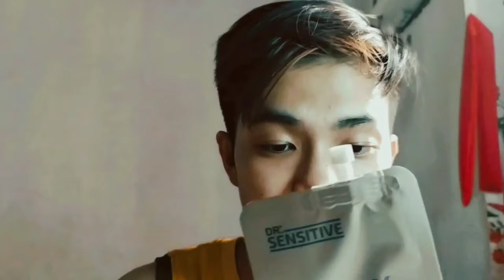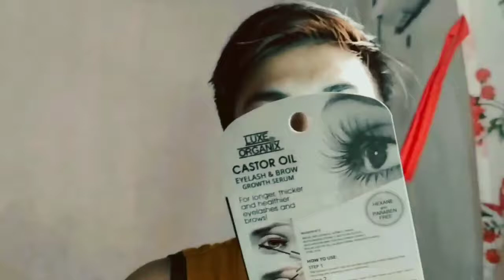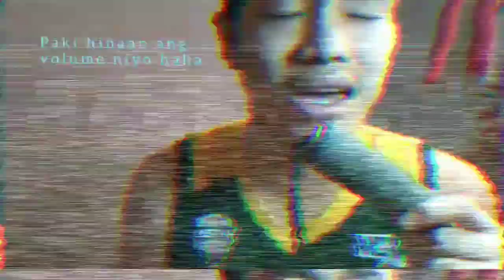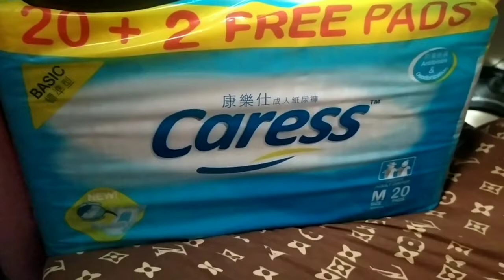Room Diaries Episode 2: Singing me Softly 🤣 (w/ GIVEAWAYS!!!)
Vlog #2 KAMUSTA!!!